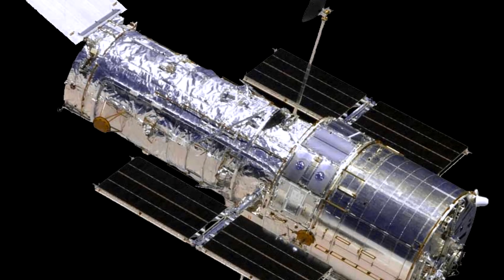천문학/물리학 공부할 때 보면 좋은 노래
화학 공부하면서 보면 버그 걸림